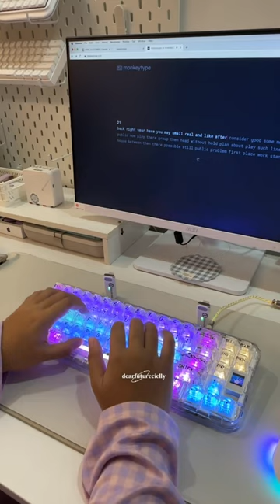Unboxing | COOLKILLER CK68 Polar Bear Keyboard